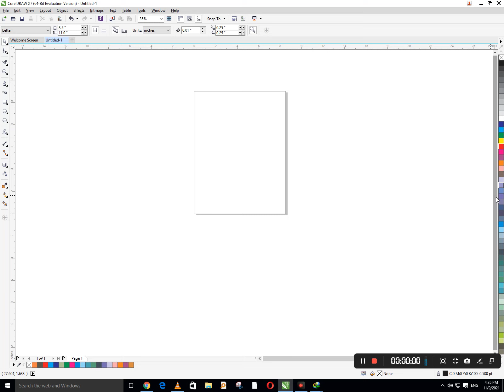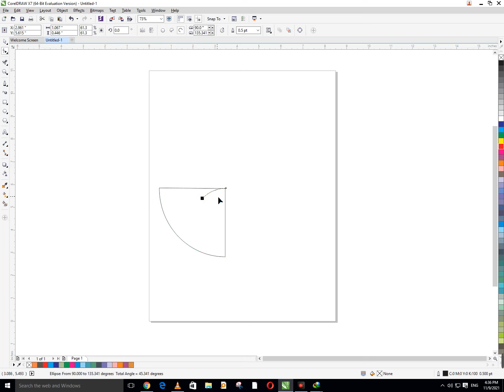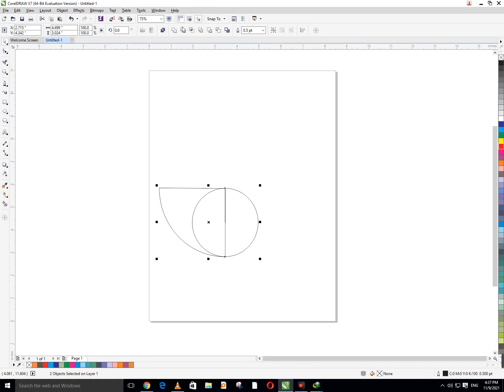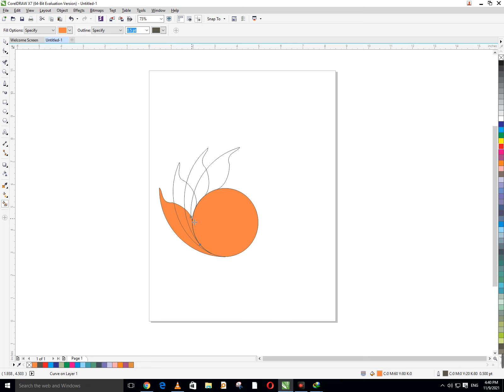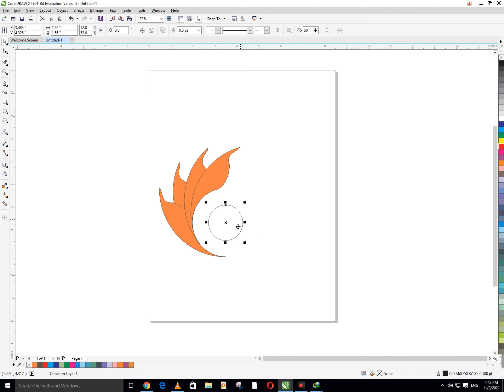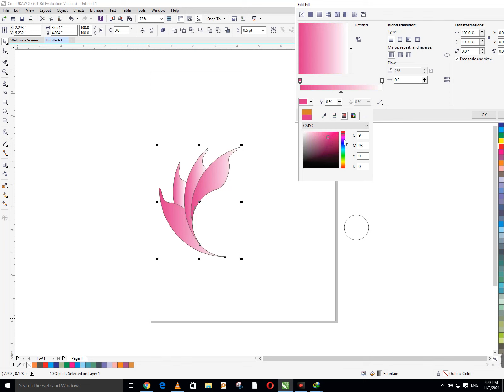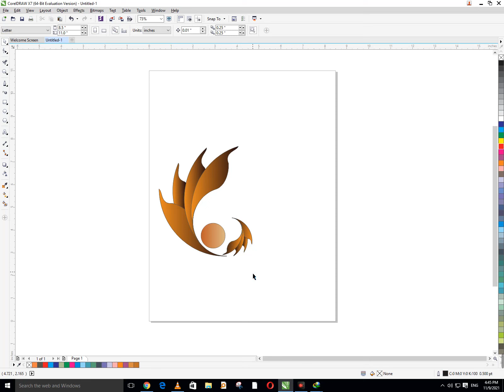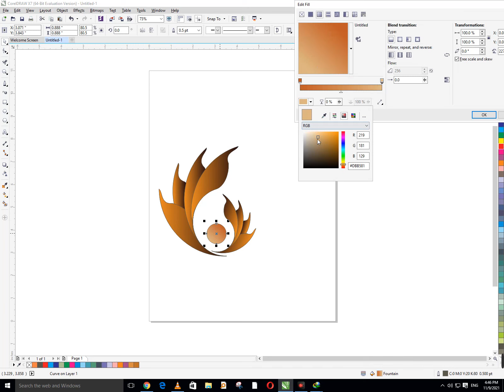Corel Draw Design. Beautiful Logo In Corel Draw I Graphic Designing